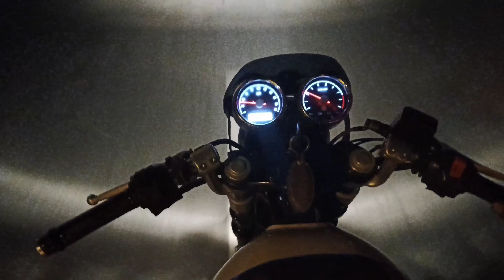interceptor650 major problem solved